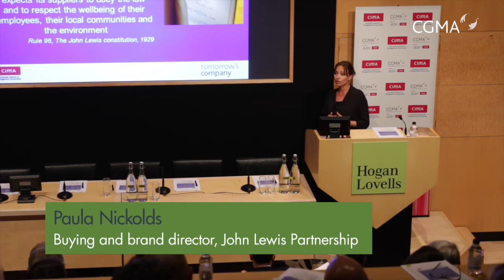Tomorrow's Company: Value chain trust and reputation - Pt. 2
Learn about the importance of trust and reputation, in dealing with a crisis in the supply chain. Presented by Paula Nickolds, Buying and Brand Director, John Lewis Partnership. For more information on the CGMA designation,